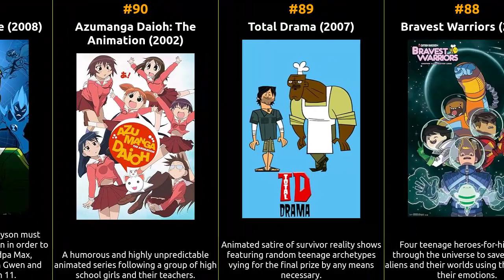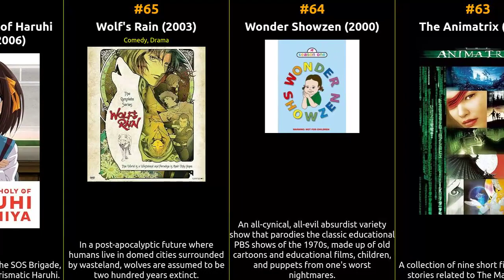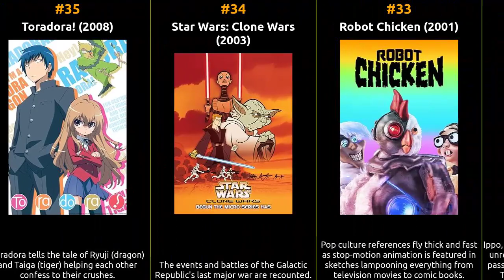Top 100 Animation TV Series of the 2000s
Welcome to our time machine! Join us as we explore the iconic Animation tv series that shaped the silver screen during the 2000s. From timeless classics to hidden gems, this series delves deep into the essence of each era, unearthing the treasures that continue to captivate audiences worldwide. Let's relive the magic of 2000s, one masterpiece at a time.

1 Avatar: The Last Airbender
2 Fullmetal Alchemist: Brotherhood
3 Death Note
4 Naruto: Shippuden
5 Archer
6 Code Geass
7 The Heroes
8 Naruto
9 Star Wars: The Clone Wars
10 Fullmetal Alchemist
11 Samurai Champloo
12 Justice League
13 Samurai Jack
14 Monster
15 Bleach
16 The Boondocks
17 The Venture Bros.
18 Phineas and Ferb
19 Justice League Unlimited
20 Ghost in the Shell: Stand Alone Complex
21 Invader ZIM
22 Dragon Ball Z Kai
23 Gintama
24 The Spectacular Spider-Man
25 Gurren Lagann
26 Mushi-Shi
27 Metalocalypse
28 Teen Titans
29 Clannad: After Story
30 Shaun the Sheep
31 Fairy Tail
32 Fighting Spirit
33 Robot Chicken
34 Star Wars: Clone Wars
35 Toradora!
36 Red vs. Blue
37 Claymore
38 Ouran High School Host Club
39 Inuyasha
40 Black Lagoon
41 Aqua Teen Hunger Force
42 The Grim Adventures of Billy & Mandy
43 Ergo Proxy
44 American Dad!
45 Harvey Birdman, Attorney at Law
46 Wolverine and the X-Men
47 The Marvelous Misadventures of Flapjack
48 Welcome to the N.H.K.
49 Foster's Home for Imaginary Friends
50 Soul Eater
51 Clone High
52 Frisky Dingo
53 The Life & Times of Tim
54 X-Men: Evolution
55 Teenage Mutant Ninja Turtles
56 Megas XLR
57 Nana
58 Ben 10
59 Moral Orel
60 Darker Than Black
61 Clannad
62 The Penguins of Madagascar
63 The Animatrix
64 Wonder Showzen
65 Wolf's Rain
66 The Melancholy of Haruhi Suzumiya
67 Shaman King
68 Sealab 2021
69 Fighting Spirit: New Challenger
70 Kureyon Shin-chan
71 Black Butler
72 Jackie Chan Adventures
73 InuYasha: The Final Act
74 Saint Seiya: The Hades Chapter - Sanctuary
75 Fruits Basket
76 Duck Dodgers
77 Doraemon
78 Superjail!
79 Gyakkyô burai Kaiji
80 When They Cry
81 Gungrave
82 How It Should Have Ended
83 Chowder
84 Yu-Gi-Oh! Duel Monsters
85 Planetes
86 Xavier: Renegade Angel
87 Yu-Gi-Oh!
88 Bravest Warriors
89 Total Drama
90 Azumanga Daioh: The Animation
91 Ben 10: Alien Force
92 Clerks
93 The Kids from Room 402
94 Spice and Wolf
95 Kimi ni Todoke: From Me to You
96 The Fairly OddParents
97 Monkey Dust
98 Moribito: Guardian of the Spirit
99 Beck: Mongolian Chop Squad
100 Salad Fingers